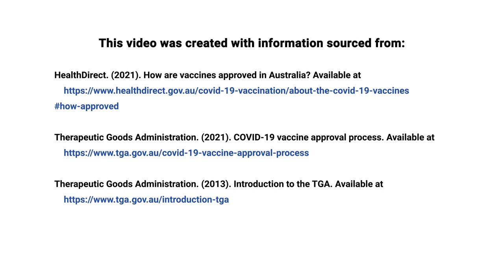How are vaccines approved and who approves them? (COVID Outreach Program Video #4)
Information about the vaccine process, including approval of vaccines for the public.